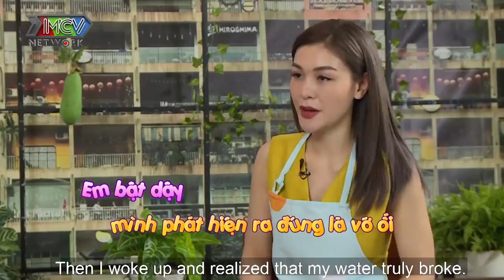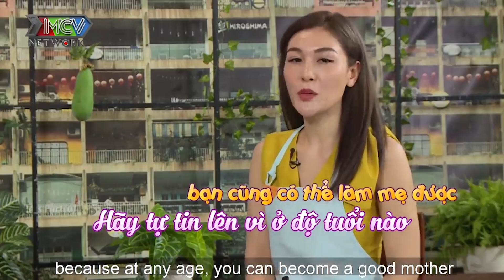Mẹ Bỉm Đẻ Ba Đứa Vẫn Đẹp Như Hotgirl LỠ DẠI Làm Con Sưng Phù Vì QUÁ THÈM Quên Luôn Kiêng Cử |TSMB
🎬 NỘI DUNG: Mẹ bỉm đẻ 3 đứa vẫn đẹp như hotgirl, vóc dáng không thua gì người mẫu khiến Ngọc Lan ghen tỵ. Đến với TSMBS cô nàng đã chia câu chuyện một lần lỡ dại vì quá thèm quên luôn kiêng cử mà làm con mình sưng phù...

💡 CÚ PHÁP TÌM NHANH: Mẹ Bỉm Đẻ Ba Đứa Vẫn Đẹp Như Hotgirl, Mẹ Bỉm Lỡ Dại, Mẹ Bỉm Lỡ Dại Làm Con Sưng Phù,  Mẹ Bỉm Quên Luôn Kiêng Cử